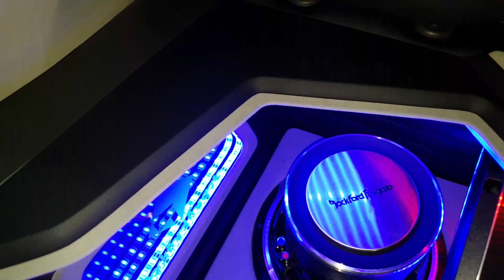ROCKFORD FOSGATE POLO TDI BUILD BY STREET CUSTOMS DURBAN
OUR LATEST BUILD OUT OF SCD...CUSTOM BOOT INSTALL... CUSTOM INTERIOR... FULL DETAIL AND PAINT CORRECTION.